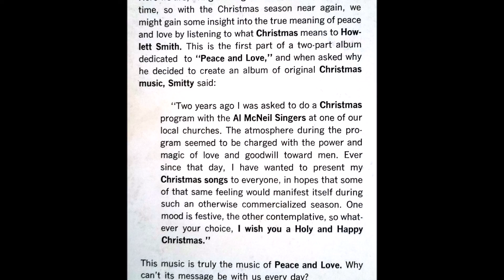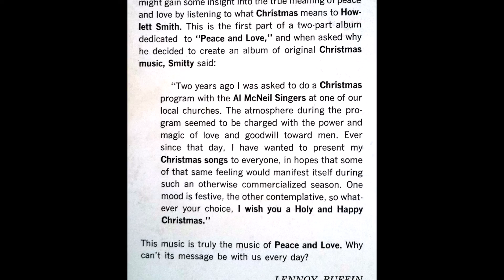Christmastime Is Here (1960s) Howlett Smith & The Al McNeil Singers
track B1 on Little Altar Boy LP (self-released)

Howlett Smith is an accomplished and prolific songwriter and jazz pianist. His most famous composition is Little Altar Boy, recorded by Vic Dana, Andy Williams, The Carpenters and others. In addition to the Al McNeil Singers, he is accompanied on this album by Wilfred Middlebrooks on bass, and Jimmy Miller on drums. These three played jazz together for many years as the Howlett Smith Trio. I believe this album was released either in 1969 or 1970.